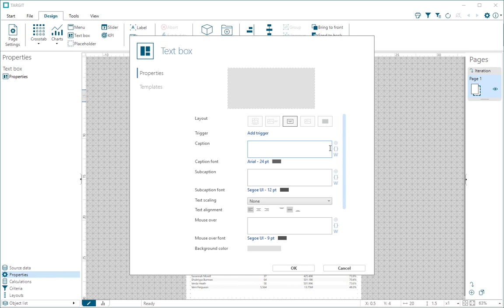News 2021 Iteration member